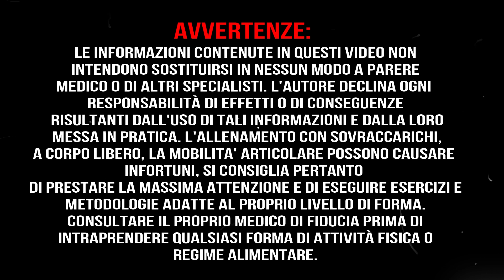COME SCALDARSI PER UN MASSIMALE?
domanda che mi è stata fatta veramente molte volte: come ci scalda per un massiamale? beh dipende dal massimale.